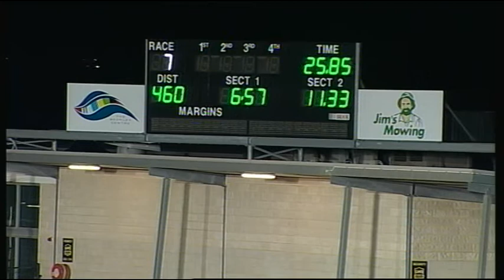GEL FRI 06 FEB 15 R7